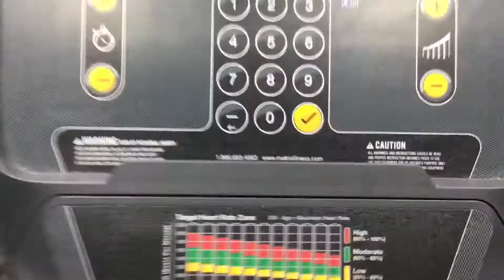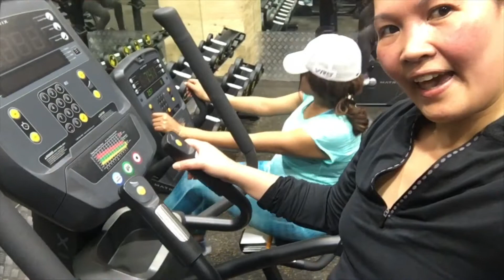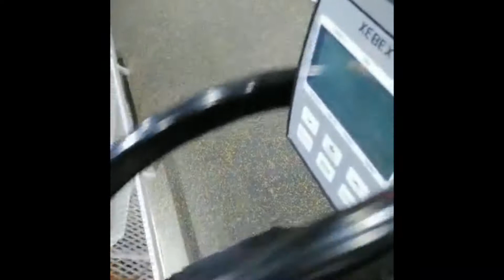Proven ways to lose weight|CoVid19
exercise is the best medicine especially this time d